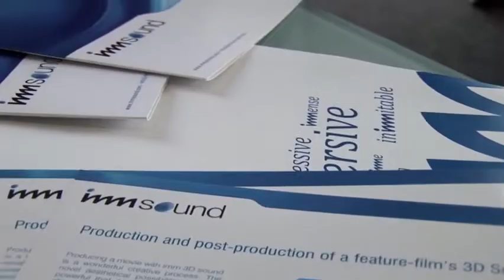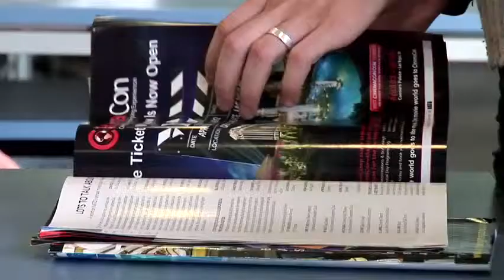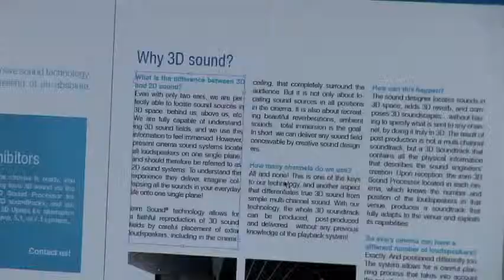Arriba la nova tecnologia sonora en 3D de la mà d'Imm Sound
Un taller de rellotges, un robot misteriós, persecucions, trens descarrilats...Veure la darrera pel·lícula de Martin Scorsese en una sala de cinema adaptada també al so 3D ha de ser increïble! Els responsables d'Imm Sound exploren aquesta gran experiència acústica mitjançant l'ús de la tecnologia.